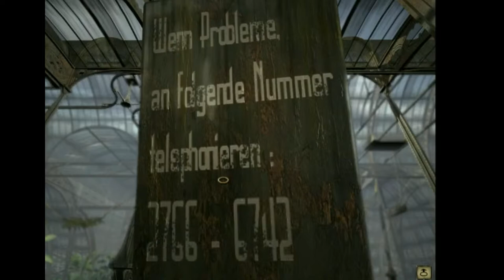Let's play Syberia, pt 17 - The Barrockstadt locks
Kate needs to get the barge through the locks

05:22 How to use operate the locks
13:07 Towing the train cutscene